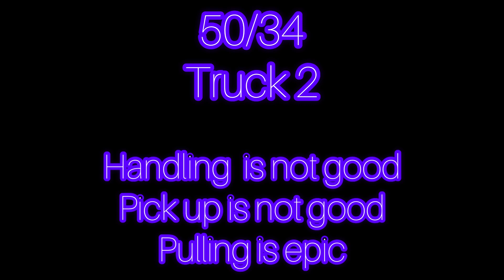Truck v/s truck || power test with stop watch || on hills || comming back from hills top speed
Make sure that u like this video and comment your best part of video